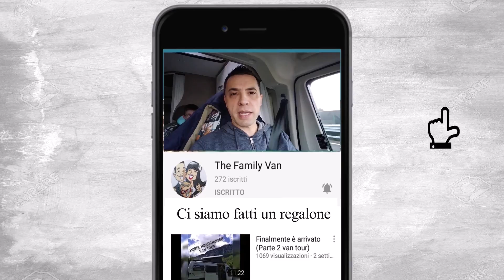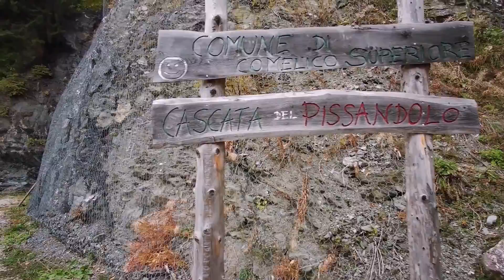Ci SIAMO FATTI un SUPER REGALO + UNBOXING [Parte 1]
Eccoci tornati per una nuova avventura, questo weekend ci siamo dati alla pazza gioia (ogni tanto si può fare), andando in uno dei campeggi più belli d'Europa. Venite con noi per scoprire questo luogo meraviglioso.

Per noi creare video è una passione ma richiede veramente tanto tempo, se vuoi darci fiducia e ti va di incentivare il nostro lavoro, ti lasciamo il link di Paypal. 💗

Scarica Amazon Prime da questo link per avere 30 giorni di prova gratuita:

Se acquisterete i seguenti prodotti (che abbiamo già testato) dalla nostra pagina Amazon, utilizzando il link qui sotto a voi il prezzo non cambierà, a noi verrà corrisposta una piccolissima percentuale.
ACCEDI ALLA NOSTRA VETRINA AMAZON